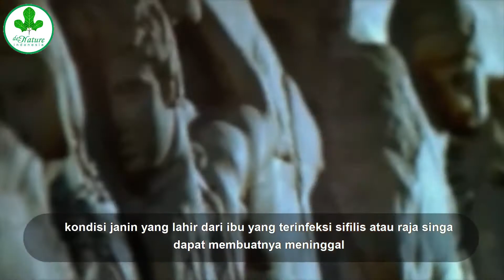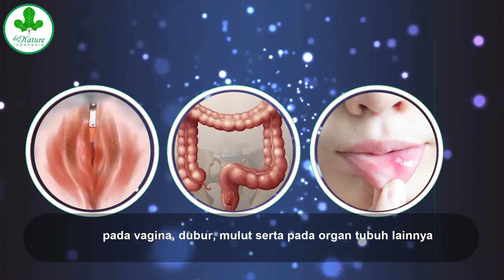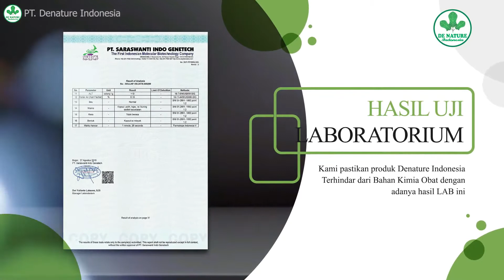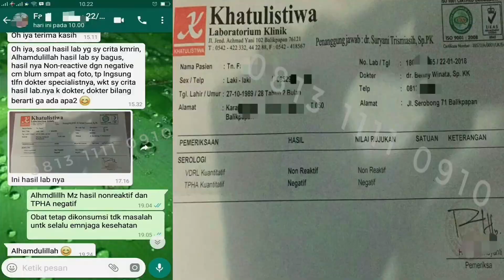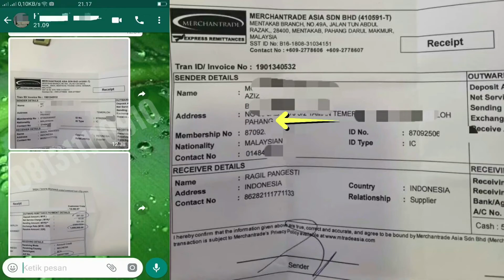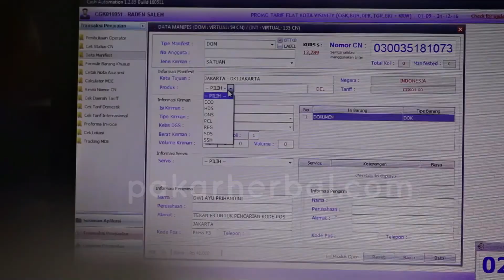Hasil Lab Urine Bakteri Positif Apa Artinya Kena Sipilis Dan Bagaimana Cara Baca Lengkap ?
Pengobatan Alternatif Pakar Herbal Indonesia
Official channel Herbal Terbaik PT. De Nature Indonesia dipimpin oleh Bpk. Awan Ukaya, memiliki 95 merek produk bersertifikat lengkap : Bpom - Halal Mui - Iso 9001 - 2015.